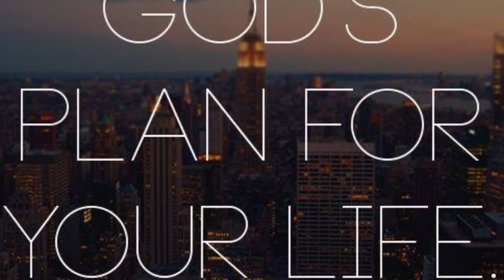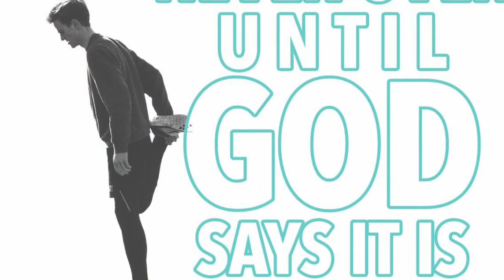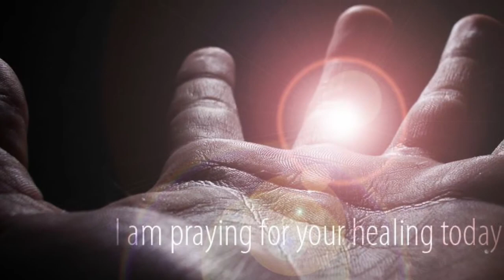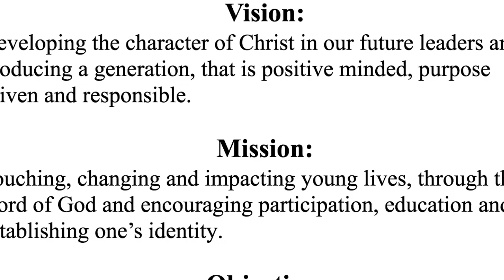G.O.D Unlimited Program